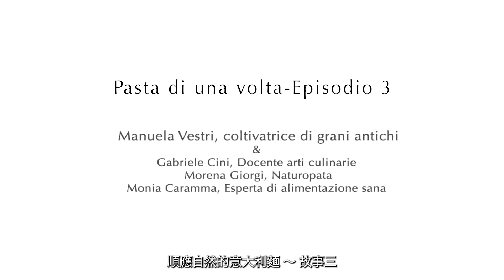順應自然的意大利麵 ～ 故事三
曼努拉・華斯特利用她家族保存了三代的種子種植祖傳小麥。 將天然種子保存能確保食物的營養價值和純正度。向年輕一代教導健康飲食是我們一生中最重要的任務之一。 我們每天選擇吃什麼食物能決定我們的健康和生活質素。